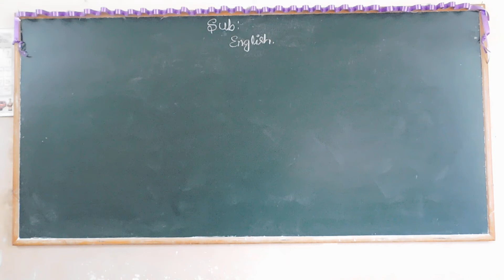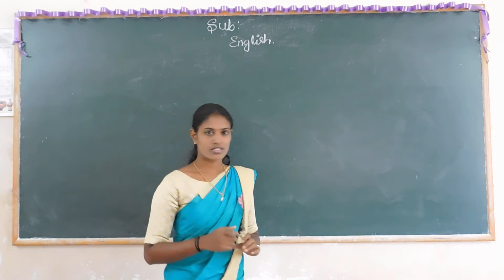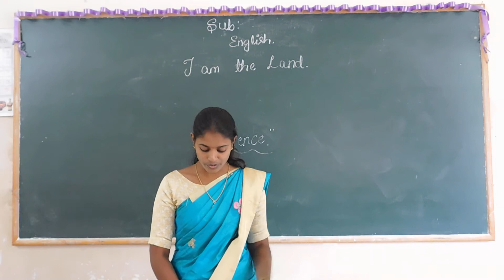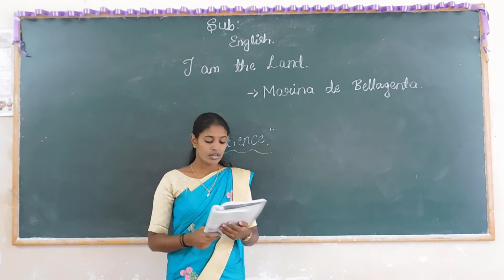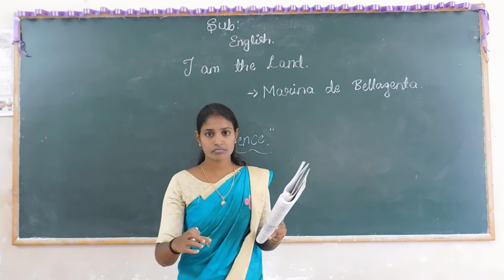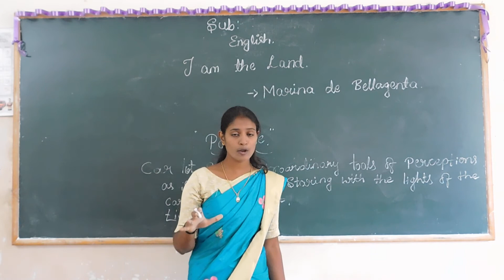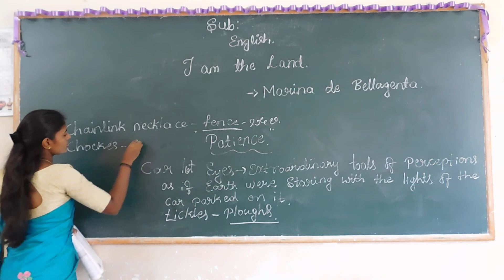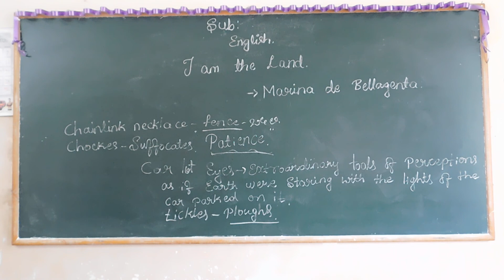Miss Rekha presents 10th std poem I am the Land